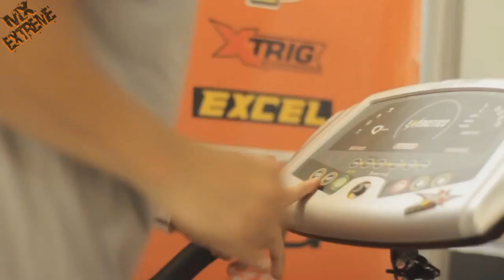Tony Cairoli #222 Tribute !2016! [HD1080p]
MUSIC 2°: Celldweller - Tough Guy (Tim Ismag Remix)